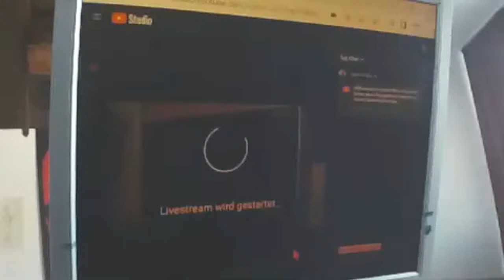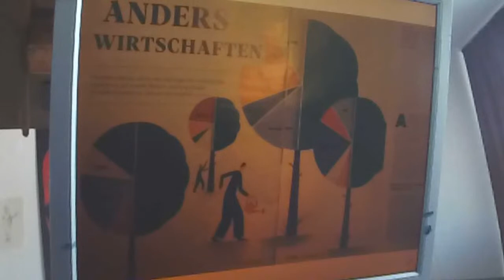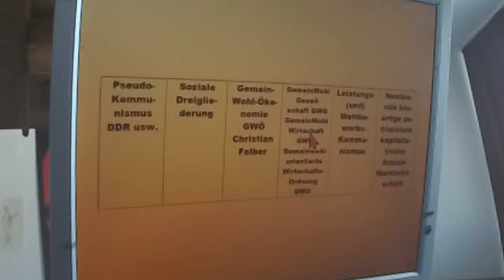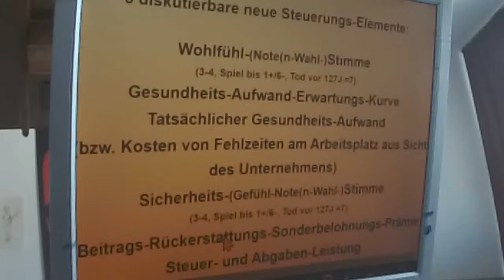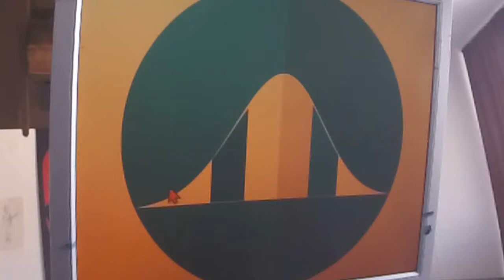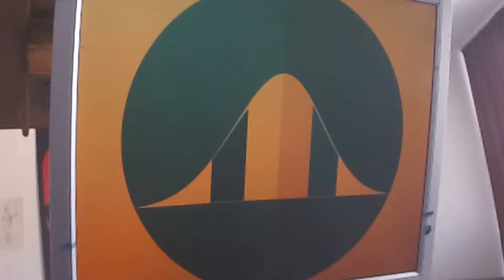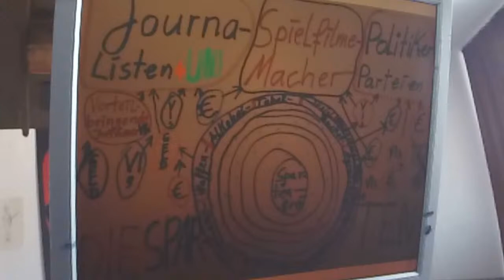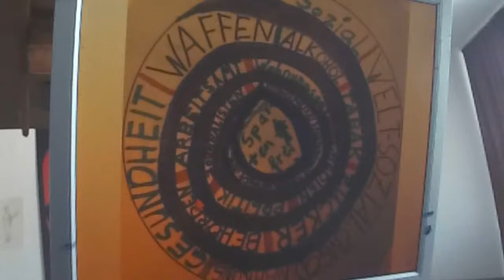Der Grundfehler der Sozialen Marktwirtschaft / Kapitalismus !Und seine Korrektur durch GWÖ-GWO-Kombi